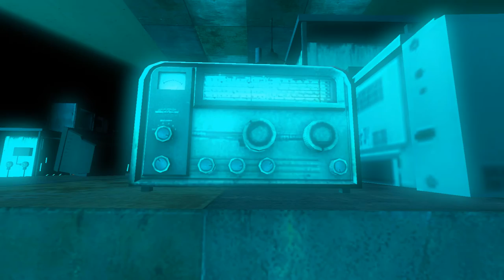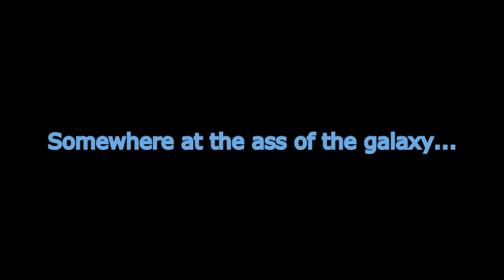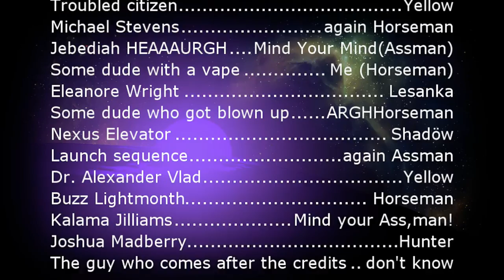The Election "Hello Mr.President"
The peeps have voted! Now here he is! The future of Evocity and this horrible meme channel (for like a video or so). Say hello to President Green and his asshole sidekick?...

Recorded in: Garry's Mod

Soundtrack:
You're The Best Around - Joe Esposito

Thank you to all the cast who played in the Election!
You were all grand-fucking-tacular!
Also thank you to the Fearless community for taking part in the event and voting for the characters!